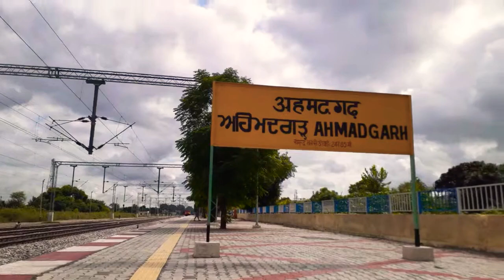LudhanaRailway🚂🚂 Station,Clock Tower And चौङा बजार👈 @LudhanaStation